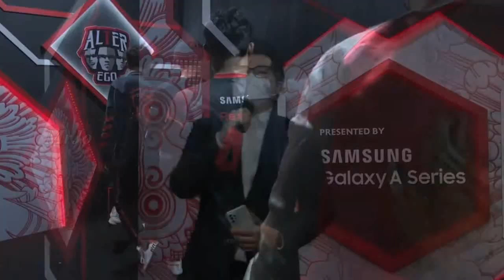INTERVIEW ALTER EGO KIRIM PESAN BUAT RRQ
Suber Vidio :

Music Cover Bay : Damon Empero